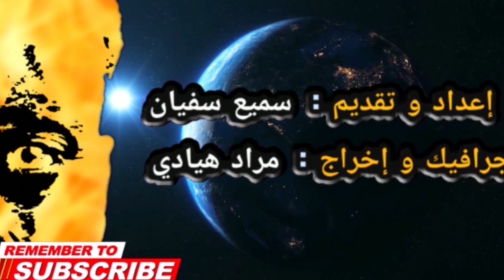قصة حقيقية..عاش 3 أيام تحت البحر- Okene Harrison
في هذه الحلقة من سميع سنحكي لكم، تفاصيل نجاة بحار نيجيري من الموت المحقق، بعدما ظل محتجزا، لمدة ثلاثة ايام، في سفينة غرقت الى عمق ثلاثين مترا تحت الماء، وكيف نجا باعجوبة لا تصدق.